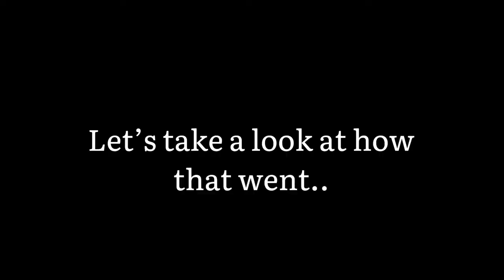ryan and shane making father thomas rethink his whole existence for over 2 minutes straight